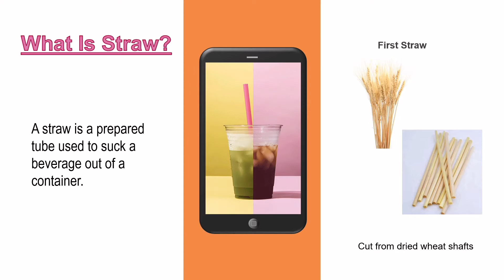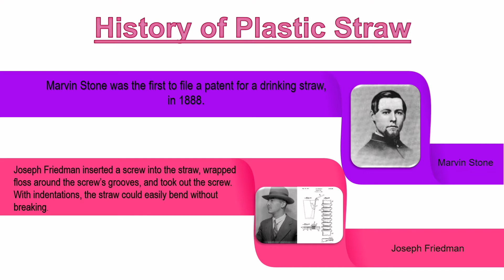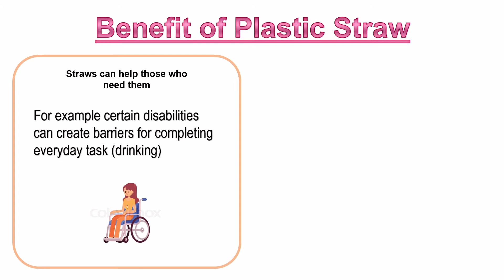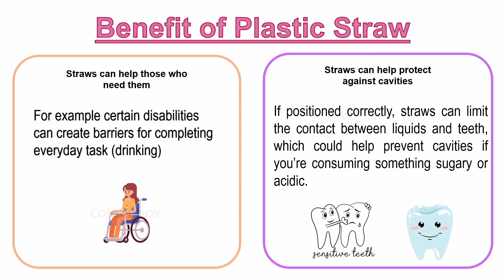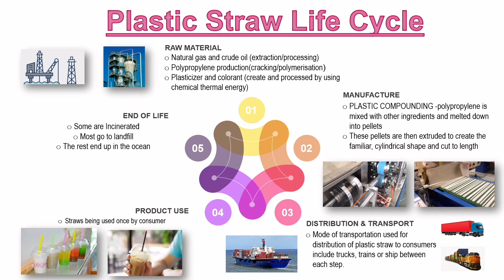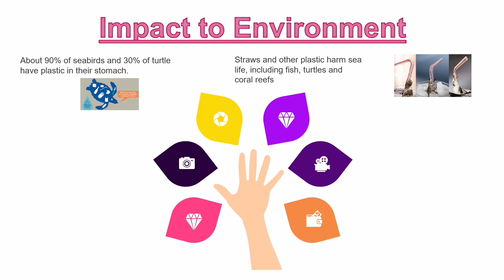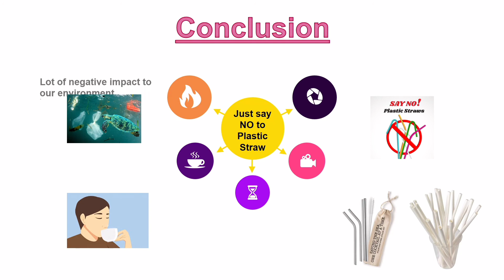Life cycle assessment (LCA) of plastic straw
In this video, I show the plastic straw life cycle and also some introduction of plastic straw like plastic straw history, uses, benefit, shape and design. This video also emphasizes the impact of plastic straw on the environment.